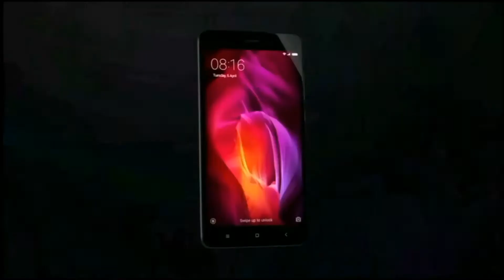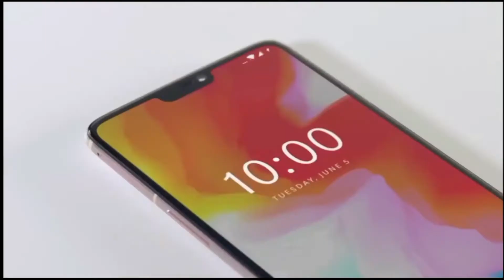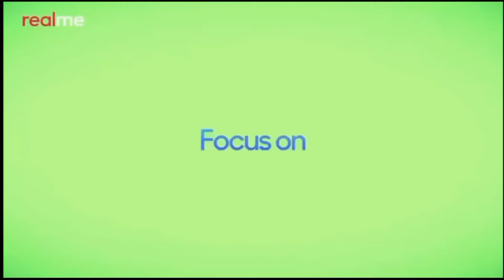From this way realme will no more all about realme2 and realme2pro